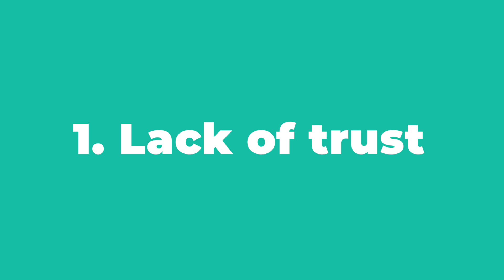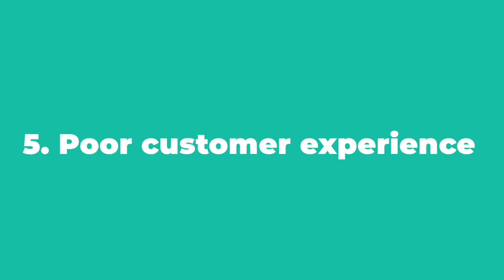6 เหตุผลที่คนไม่ชอบโฆษณาของคุณ! - เริ่มยิงแอด Ep.1